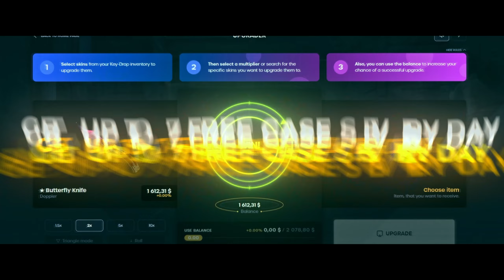30 Kill Robbant FACEIT-en! | COUNTER STRIKE 2 #64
Oldal (10% DEPO - 0.50$ INGYEN)